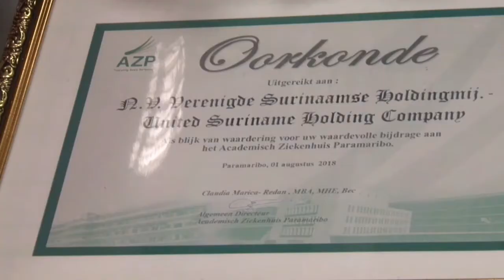07 08 2018 VSH schenkt apparatuur aan AZP